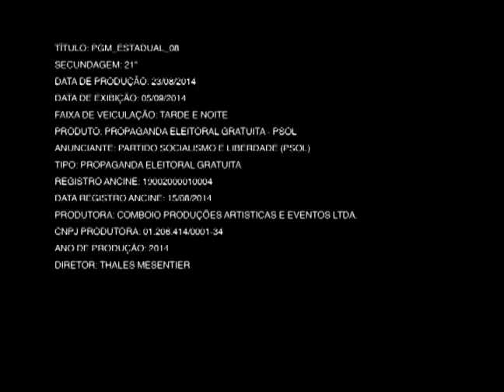Programa eleitoral de campanha de Marcelo Freixo: Educação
Programa eleitoral da campanha de Marcelo Freixo 50123 (PSOL) para a TV, com o tema "Educação".